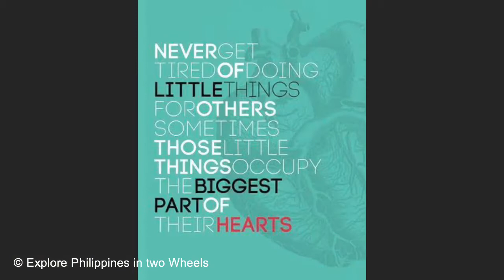Handog Tsinelas S13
Handog Tsinelas S12 @ Brgy Santisima Malolos Bulacan